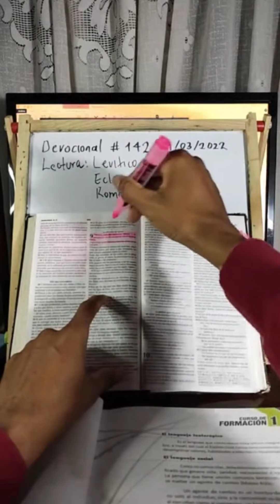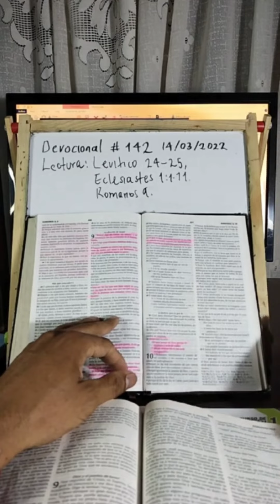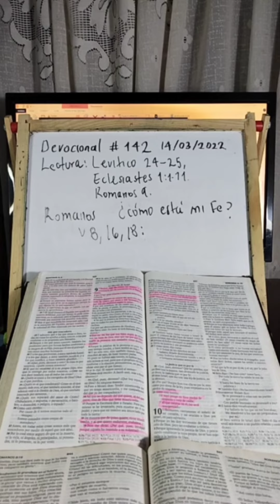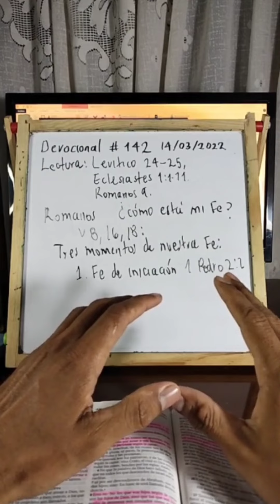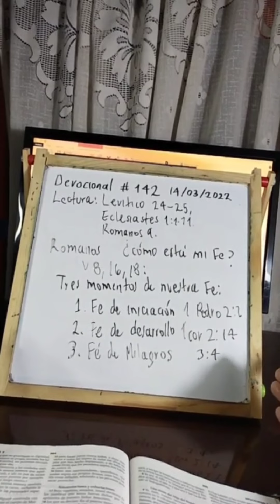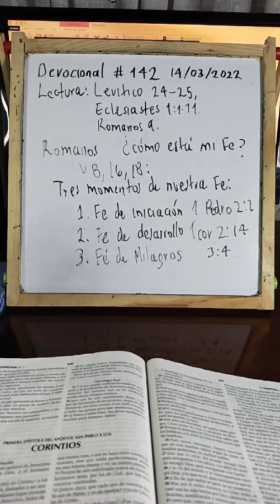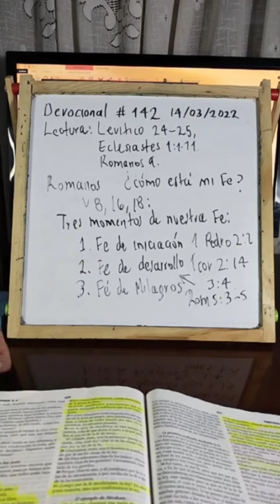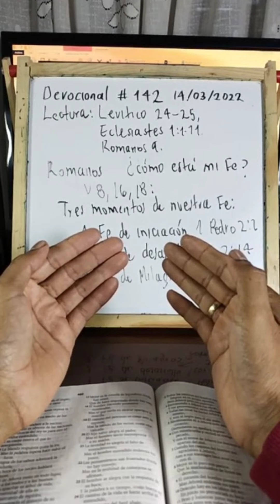😇Como está tu fe. DEVIOCIONAL 🔴En Vivo. Lectura Romanos 8.14322 # 143